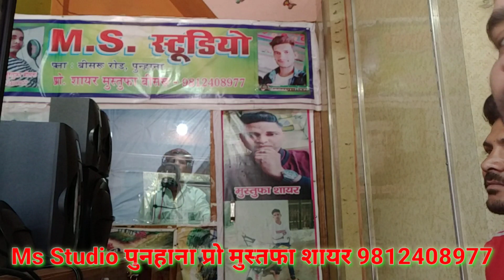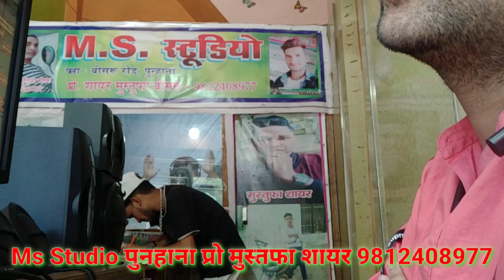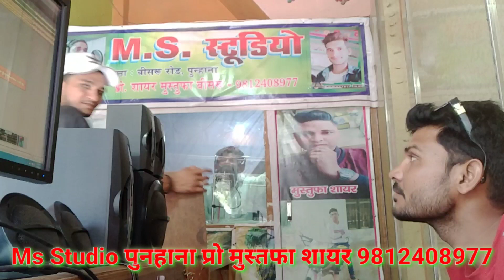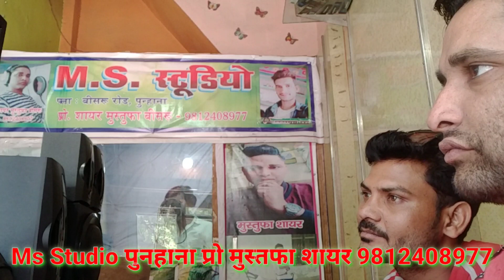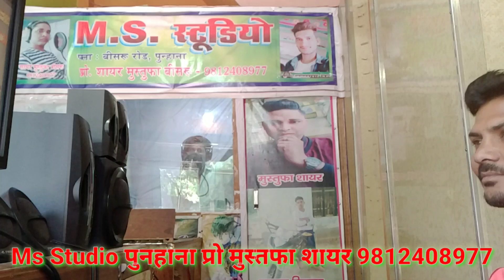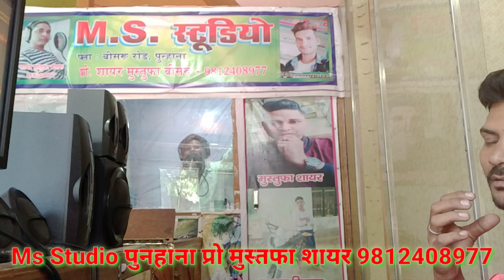सहरून सिंगर मेवाती लाइव। संजू का ट्रैक मास्टर फलला का संगीत।Ms Studio पुनहाना मुस्तफा शायर9812408977